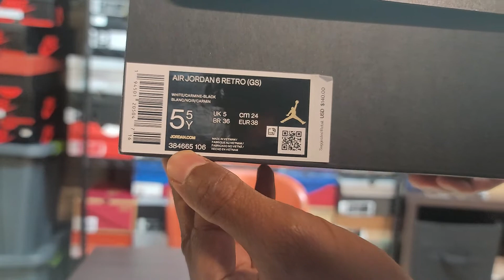Jordan 6 Retro GS